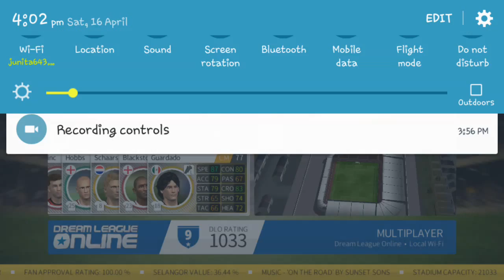Quater Final Global Cup Challange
Dream league soccer 2016 SELANGOR FA